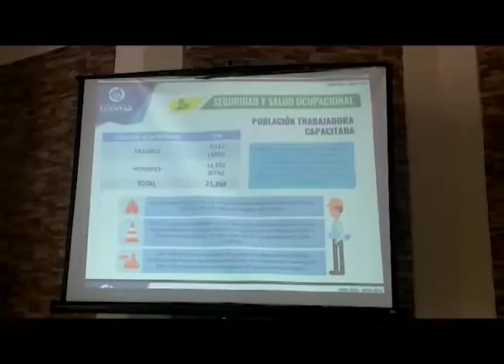Ministerio de Trabajó realizó su cuarta rendición de cuentas